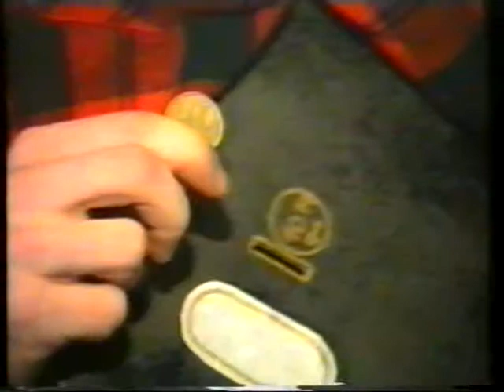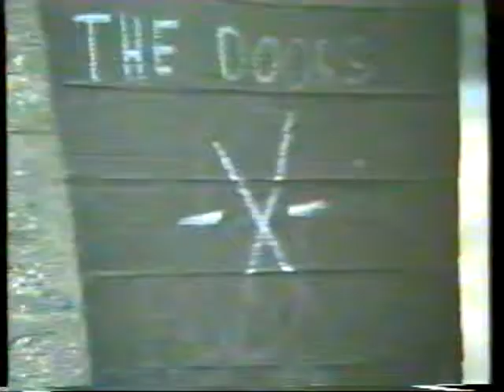Révai diákdiri választási film JuniorTV 90-94 D 2/2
1993 Révai Gimnázium